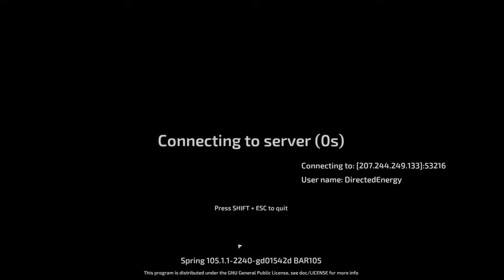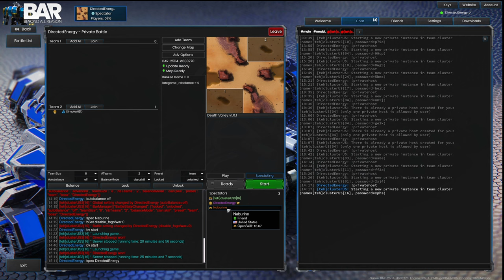Aviation Grade Economics (Air and Eco Basics)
To give Naburine an example of air starts and eco scaling, DE plays a few games vs a simple AI and talks through his build process.